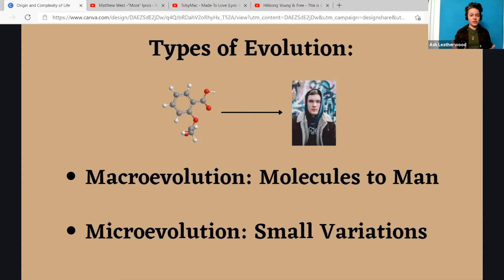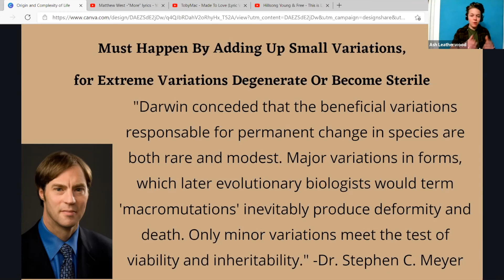Microevolution vs. Macroevolution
As we set out to study the history of the introduction and succession of life, we need to define some important terms.

Todays terms: microevolution and macroevolution.

Are these really distinct or is microevolution really evidence of macroevolution? We'll find out in the coming videos!